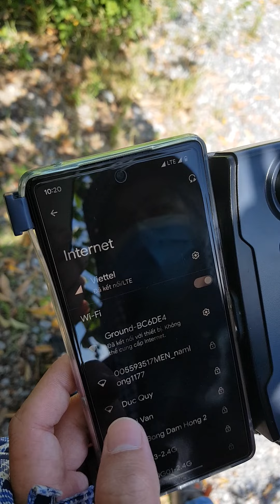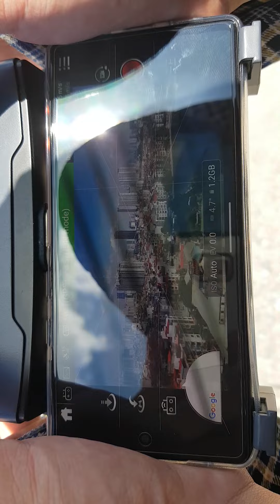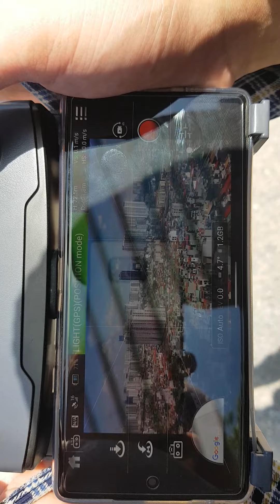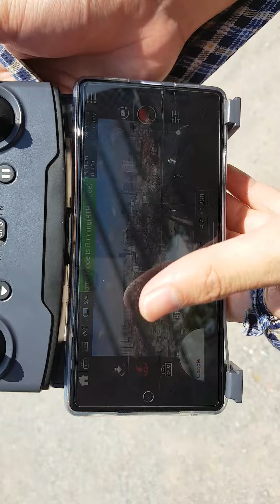LKRC TEST Faith 2 a Lâm